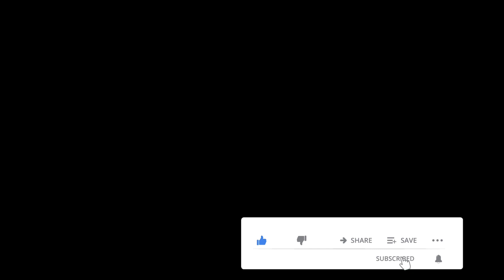Chinese are awesome , skillful drivers In China. Traffic in China seem like, but its actually not!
An Aussie Expat in China , bringing you a view from inside China, on daily Life, Business, and getting stuff done. Driving in China is a little scary, or strange at first, but once you learn the rule, its like we are thousands of fish swimming together in a small pond.

The Longer is live here, the more i see of amazing skill in parking in insanely small spaces, and reversing skill like no other. Most coming to China, on short trips, will often feel, its very dangerous on China roads, and chaotic, but the reality is it very relaxing , slow, and calm.

If you Enjoyed this Video , be sure to Checkout my other Videos in this Playlist , which i think could interest you

Tools i use to produce my content.

* Video mainly vlogging with a DJI osmopocket, if find ideal for all my filming needs.
* Artwork is find easy and quick on my Mobile or PC with Canva. I tried several others but Canva is awesome , go check it out
* Video editing is simple and effective , all done on my Mobile Phone with PowerDirector .  Very affordable from Google Play store, minimal subcriptions.  Powerful enough to give you many creative options, and easy on your Phone to process each video.